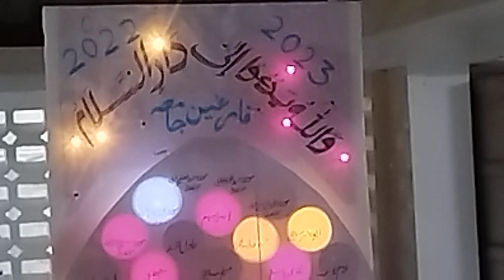Jamia Darussalam oomerabad ka yah Khubsurat najara